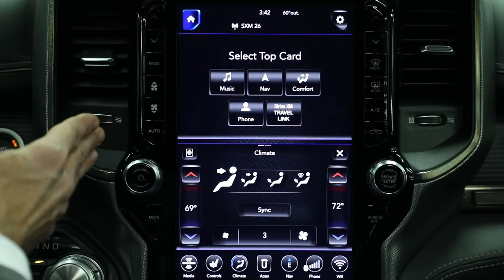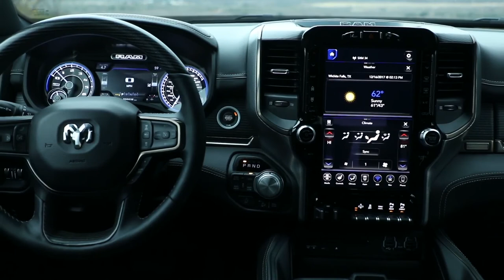2019 NEW Ram 1500 - Interior Design Review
Ram's right.